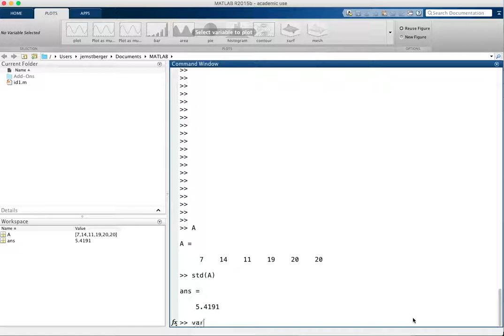The Standard Deviation and Variance in MATLAB.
In this video, I give a very simple example of the standard deviation and the variance in MATLAB.